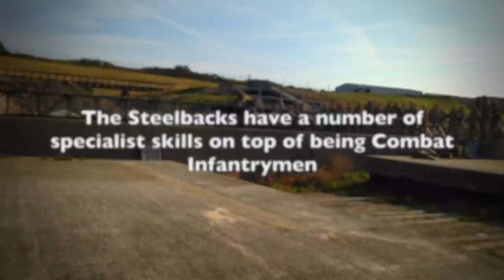Steelback Specialist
The Steelbacks have a number of specialist skills on top of being Combat Infantrymen.
All soldiers within 2 (Leicestershire and Lincolnshire) Company also train as Assault Soldiers.
- Infantry specialists in battlefield mobility and counter-mobility;
- they will get you across an obstacle,
- they will get you through an obstacle,
- and if you need them to, they'll put an obsticle in someone's way.
Also Recruiting:
Drivers: All Companies
Chefs: All Companies
Communications (Signals): All Companies
Mortars: 2 (Norfolk & Suffolk) Company
Machine Guns: 3 (Essex & Hertfordshire) Company
Javelin: HQ (Suffolk & Cambridgeshire) Company